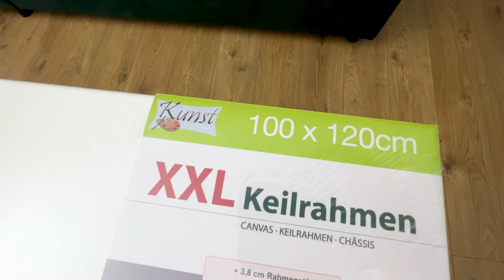How To Add Canvas Hanger | Simple DIY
The method I use for attaching hanging wire to canvas is almost the same, but the materials sometimes are different.